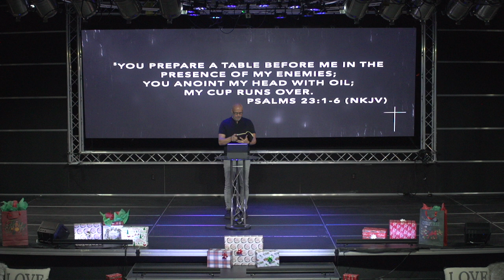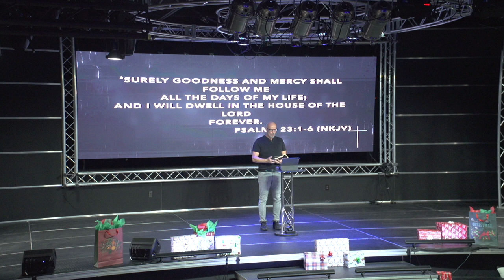goodness & mercy in the yes